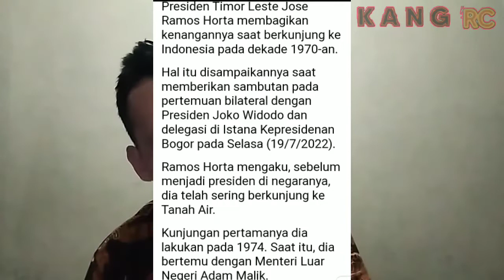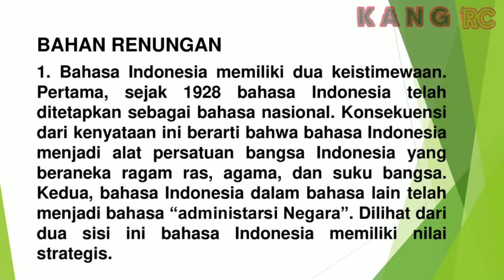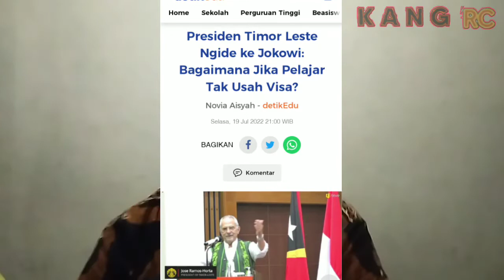💥 HATI-HATI ‼️ PINDAH AGAMA MENURUT HYANK WELLDO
99 and a half won't do hezekiah walker
99 and a half hezekiah walker